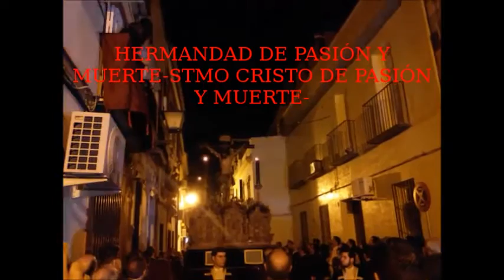SEMANA SANTA DE SEVILLA 2015: VIERNES DE DOLORES.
Viernes de Dolores en Sevilla, la antesala de una brillante e inolvidable Semana Santa 2015.